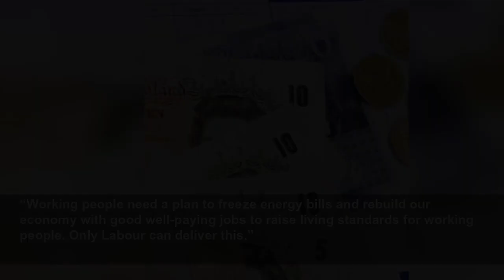Workers earning 45p a week less than in 2010 in real terms, new analysis finds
Workers earning 45p a week less than in 2010 in real terms, new analysis finds - Exclusive: Labour says pay crisis has been ‘12 years in the making’ since Tories took power...
The Independent
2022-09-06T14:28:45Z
Sharp increases in prices of fuel, domestic energy and food have undermined the purchasing power of pay in recent months, as wages have failed to keep pace with inflation.
The Office for National Statistics found a fall in the real value of pay of 0.9 per cent in the months from March to May this year and 2.5 per cent in the period from April to June, both record declines.
Now Labour analysis seen by The Independent has found that the current average weekly earnings of a UK worker, at £567.61, is 45p less than the £568.06 value at today’s prices of average wages in May 2010.
Mr Ashworth said that the failure to increase the real value of wages over more than a decade had left millions of workers exposed to the current cost-of-living crisis.
He said that the pay crisis facing workers now had been “12 years in the making”.
“This analysis reveals the devastating scale of Tory economic failure,” said Mr Ashworth. “After 12 years of the Tories, the average weekly pay packet is now worth less than when Labour was in power. “With heating bills rocketing and real pay falling for so many we are heading into a catastrophic winter.
“Working people need a plan to freeze energy bills and rebuild our economy with good well-paying jobs to raise living standards for working people. Only Labour can deliver this.”